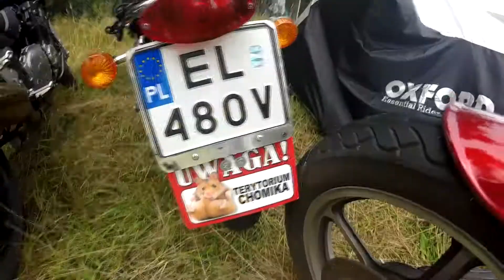Przystanek Woodstock (Woodstock Rally) 2017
Muzyka: E Minor - Heavy Rock / 80s Metal Guitar Backing Track